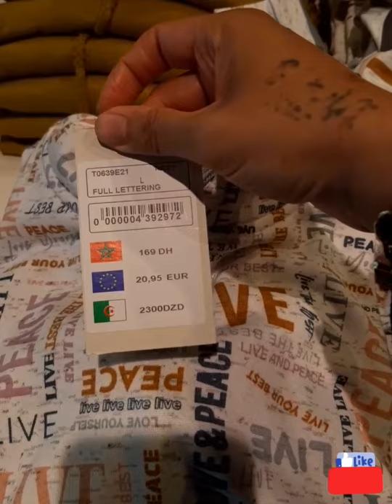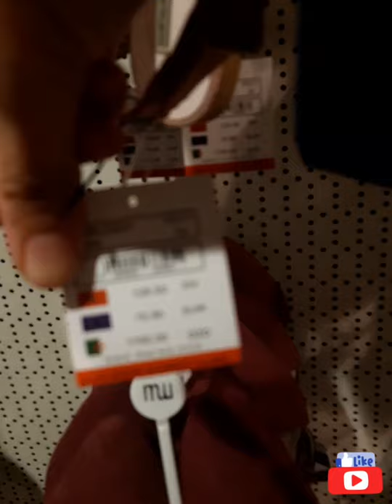اجيو تشوفو معايا جديد MARWA 2021 LA NOUVEL COLLECTION